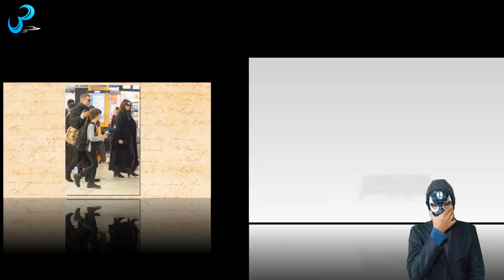Rachel Weisz Biography & Unknown Lifestyle | Boyfriends (Daniel Craig) Family, Income, House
Let's know about Rachel Weisz Lifestyle and Rachel Weisz Biography. In this video, we will mention about Rachel Weisz boyfriend, especially about the information on Daniel Craig & Rachel Weisz relationship and Rachel Weisz family. Besides, there will be information on Rachel Weisz income and Rachel Weisz movies. In the movie 'The Favourite' and

movie "The Mummy" - Rachel Weisz portrayed a leading role. She is also famous for his role in  Movie Constantine.